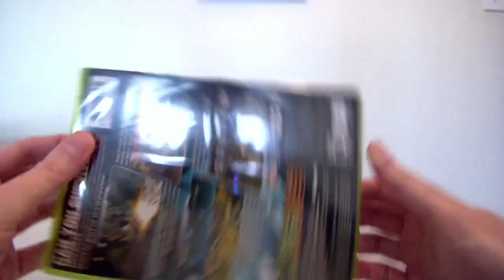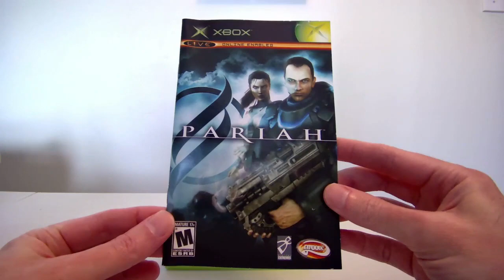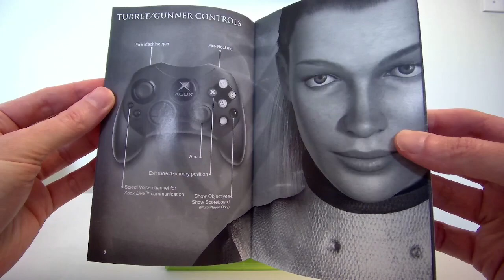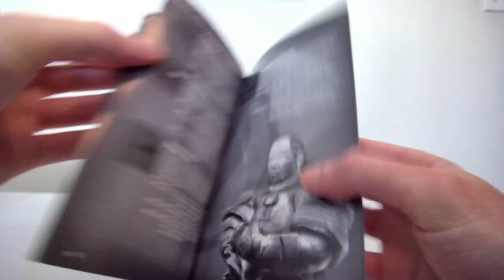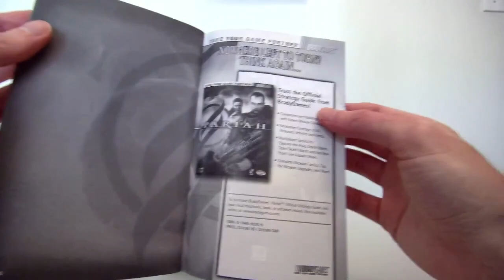Opening/Unboxing a new copy of "Pariah" for the Original Xbox - And Flipping Through the Manual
This showed up in the mail yesterday, so I figured I'd make an unboxing video on it.  The one thing that struck me right off was that the case looked like an Xbox 360 case?  I mean it was shrink wrapped, and the manual and disc look brand new so I dunno.  It was like 16 bucks from a 3rd party seller on amazon.  Who knows.  Anyways, if anyone wants to see what the manual looks like I included that!  Merry X-mas. 🎅